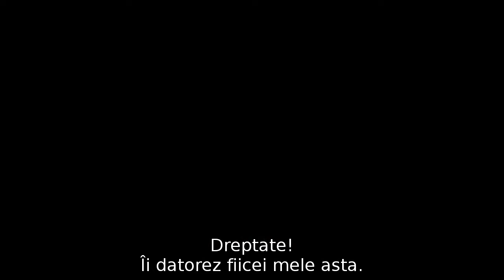Trailer Secretul (Secret in Their Eyes) (2015) subtitrat în română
sinopsis: O echipă strâns sudată de investigatori FBI formată din Ray (Chiwetel Ejiofor) și Jess (Julia Roberts), alături de procurorul districtual care îi supervizează, Claire (Nicole Kidman), ...